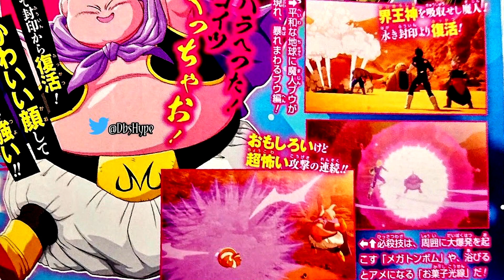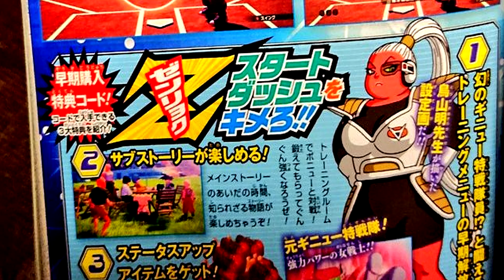NEW Dragon Ball Z Kakarot - Goku Vs Yakon, Spopovich & Yamu, Pui Pui Gameplay Screenshot Scans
NEW Dragon Ball Z Kakarot - Goku Vs Yakon, Spopovich & Yama Majin Buu Saga Gameplay Screenshot Scans